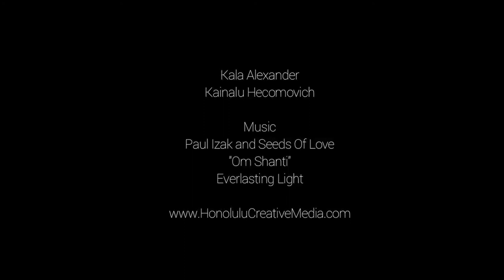Rock Running Waimea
Kala and Kainalu showcase the ultimate underwater training ground in Hawaii at Waimea Bay.  With Kala Alexander and Kainalu Hecomovich.  Music by Paul Izak and Seeds of Love.  Video by Honolulu Creative Media.